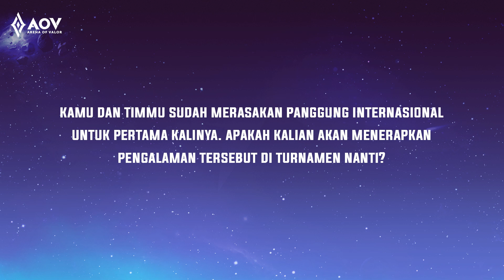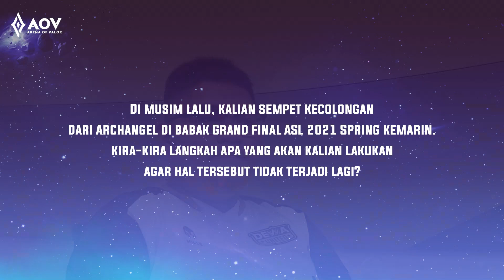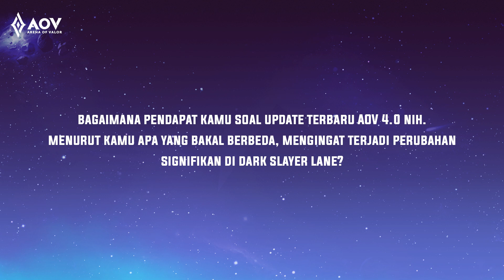Dewa United Esports Interview (w/ DEWA.Cassy & DEWA.44ape) - Garena AOV (Arena of Valor)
Jadi ini yang bikin tim Dewa United Esports konsisten di ASL 2021 Winter Regular Season?
Setelah melewati 3 pekan pertandingan, Dewa United Esports berhasil menggeser DG Esports dari posisi puncak klasemen sementara. Apakah mereka bisa mempertahankan permainan konsisten tersebut?
Jangan lupa masih ada ASL 2021 Winter Week 4 yang berlangsung pada tanggal 23 - 24 Oktober 2021.
Dukung tim favorit kamu dan dapatkan berbagai hadiah menarik dari ASL 2021 Winter~
Tangkap setiap momen kemenangan dalam permainan AOV dengan OPPO Reno6 EveryEmotionInPortrait - OPPO Indonesia Official Sponsor ASL 2021 Winter Series